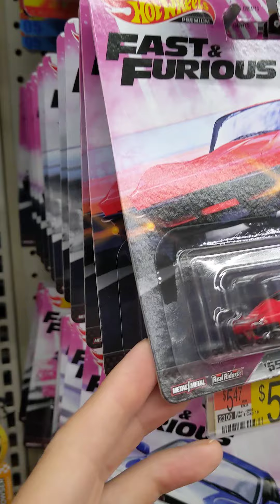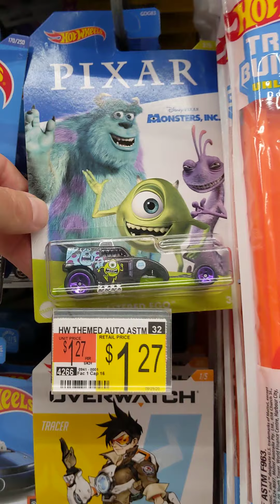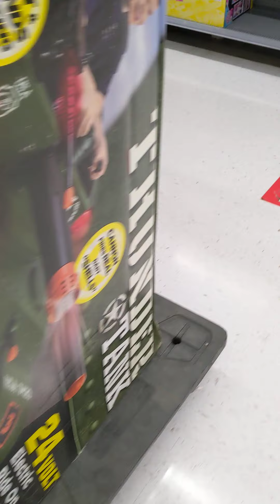Hot 🔥 Wheels hunt morning Sponge Bob set @ Walmart